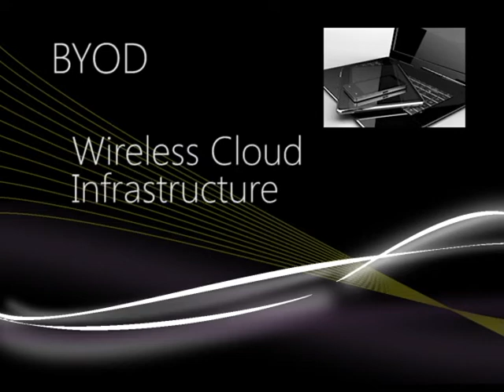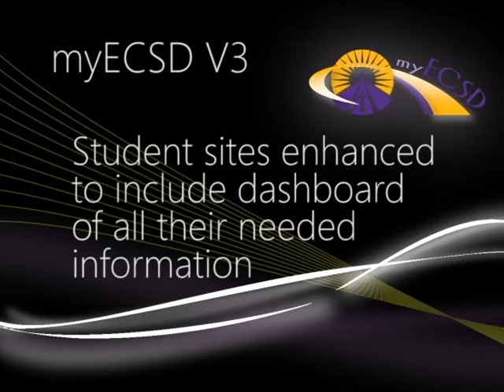EmTech Future Directions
Parent Night Webcast with Steve Dembo and Emerging Technologies Department